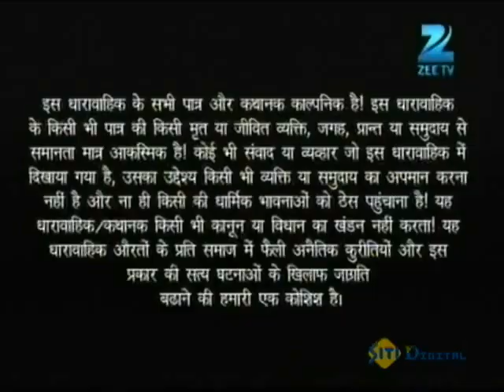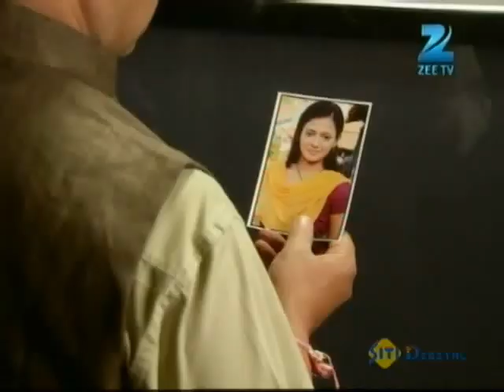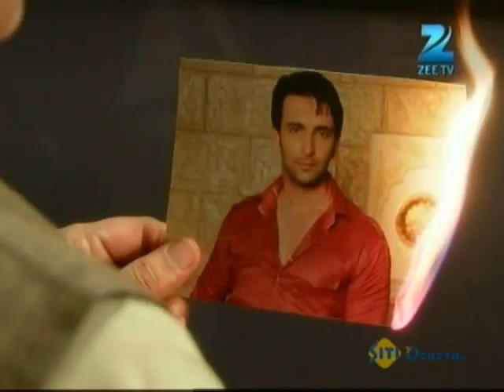Phir Subah Hogi - Full Ep - 197 - Sugni, Vikram, Aditya, Champa, Gulabia, Katari, Amrita - Zee TV